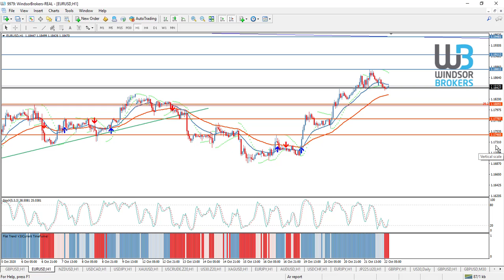Technical Analysis - GBPUSD (22.10.2020)